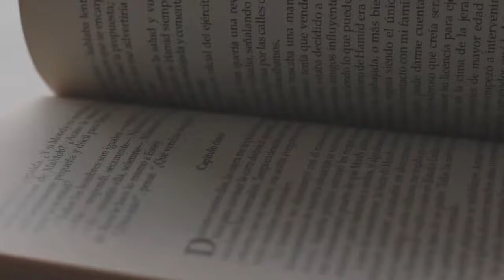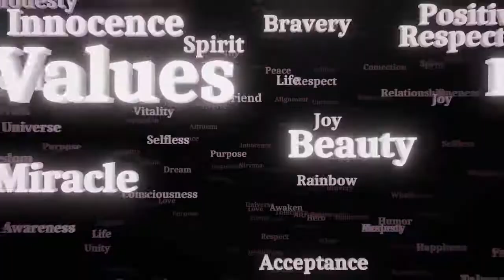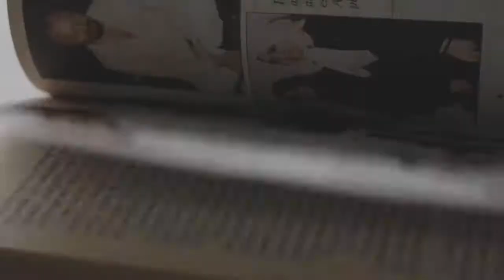at that fucking once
vive y disfruta de la vida